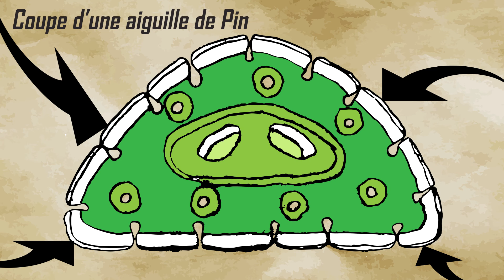Faut-il ANEANTIR cette ESPECE !?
Depuis les années 70, un redoutable ennemi, venu du Sud de la France ne cesse d’étendre son territoire. Il envahit peu à peu la France et l’Europe !

Cet ennemi, c’est la chenille processionnaire du pin ! L’explosion de sa population engendre un bouleversement sans-précédent des écosystèmes. C’est elle qui ravage les forêt, c’est elle qui peut entrainer de graves blessures, voire la mort des animaux ou des hommes !

Faut-il aneantir cette espèce ?! La réponse dans cet épisode ! ;)

Cet épisode a été réalisé dans le cadre d'un séjour de sciences participatives auprès de l'ONG Objectif Science International ( projet OSI - Perception )

Lieux de tournage : Centre Musiflore de Crupies / Parc domanial de Dieulefit (Drôme provencale)

Musique du générique : Arthur Mérat

Chaines Youtube que je regarde et vous conseille.

๏ Nota Bene - Vulgarisation de l'histoire.
๏ Dirty Biology - Vulgarisation Scientifique, écologie, biologie.
๏ E-penser - Vulgarisation Scientifique, physique, question exitentielles.
๏ Axolot - Curiositées, divertissement.
๏ La tronche en Biais - Vulgarisation Scientifique, esprit ciritique, scepticisme, zététique.
๏ Dr Nozman - Vulgarisation Scientifique, Expériences.
๏ Ici Japon - Urbex, divertissement, culture japonaise.
๏ Le grand JD - Divertissement.
๏ Mamytwink - Chaine Gaming - Explorations nocturnes - Divertissement.